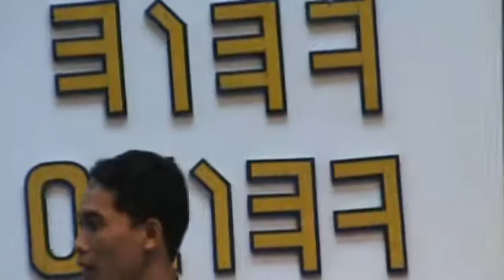Song Contest Entry - No. 8 Khag Kanukah 5771